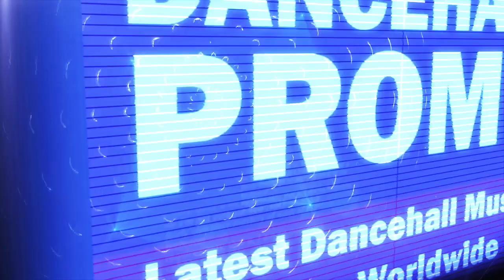Clymaxx - Baby Mama Drama (Masicka Diss?)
Produced by Fire Royal Records.

No Copyright Intended, For Promotional Purposes Only.©. If you're the owner of any content posted here or it offends you in any way, please email us at to get it removed from the account immediately.